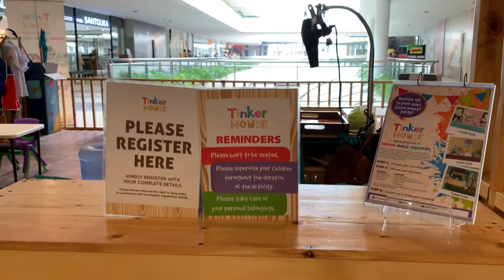Clay Pot Painting by a 6-year Old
Clay Pot Painting by a 6-year Old features our recent visit in TinkerHouse located in AyalaMallsCircuit.

As her prize for passing her assessment for the 1st quarter of our homeschooling, my daughter got to experience clay pot painting at the Tinker House.

I really love how much she spent time and creativity on coloring and designing the pots. She even wanted to make a slime but told her that’s for next time 🙂

TinkerHouse offers a lot of activities that will surely enhance our children’s creativity.